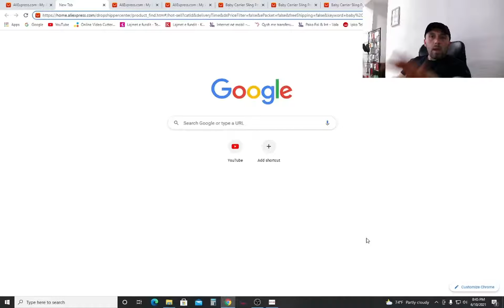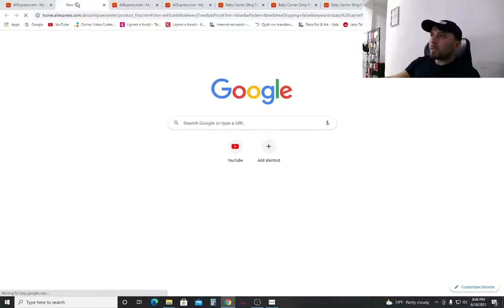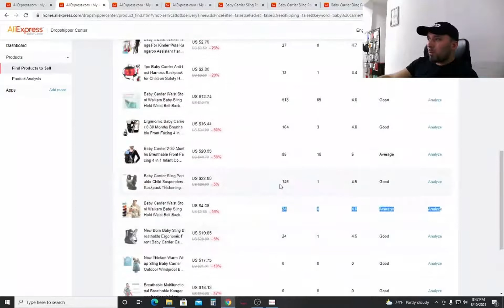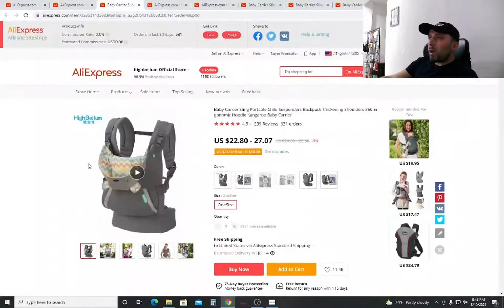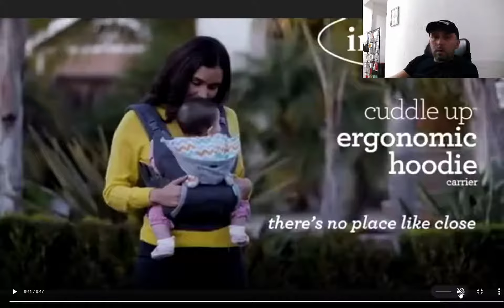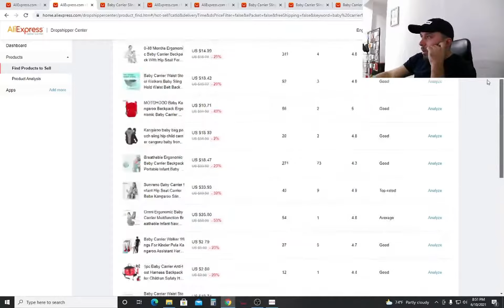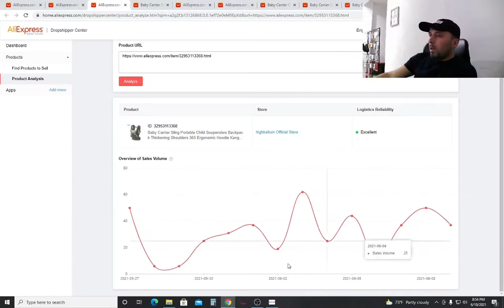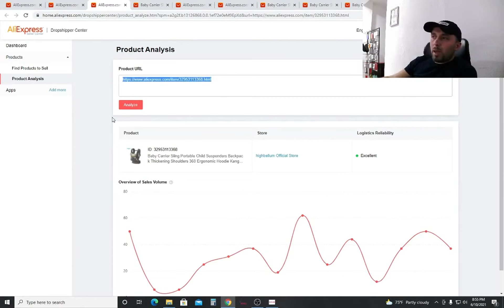NEW NEW - How to find winning products with Aliexpress dropshipping center method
Final Version Video - How to find winning products using Free method of Aliexpress dropshipping Center.